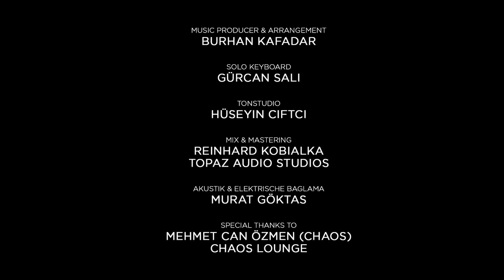BERKANT EGIN - ARBEIT AMK 2017 offical videoclip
Neues Sommerhit Musik für arbeiter

HD Quali